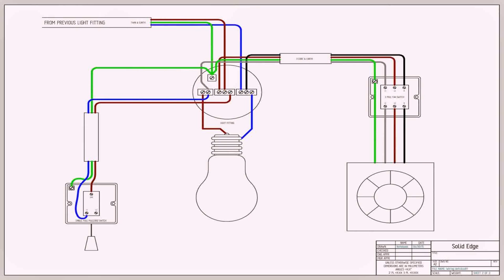Kitchen Exhaust Fan Light Combo - Gif Maker DaddyGif.com (see description)